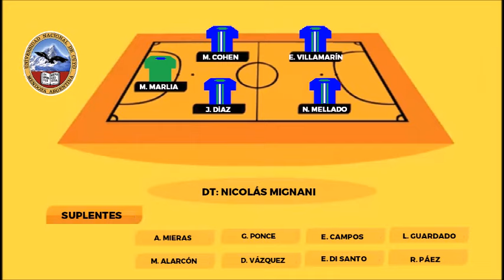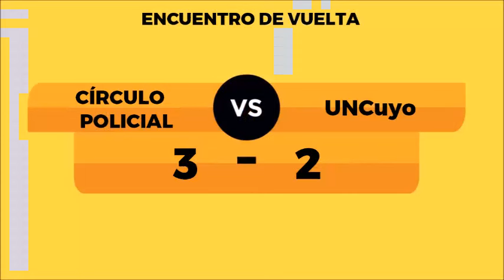COP 3-2 UnCuyo - Final Vuelta - Primera B Femenino